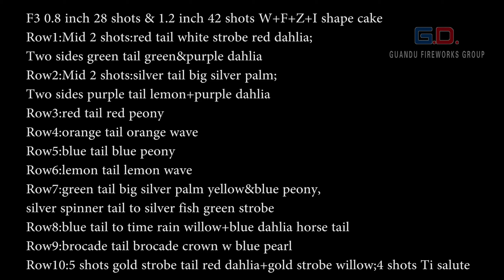F3 0 8 inch 28 shots & 1 2 inch 42 shots W+F+Z+I shape cake（70发丹麦很好） no CE